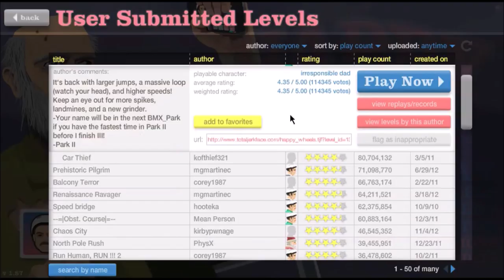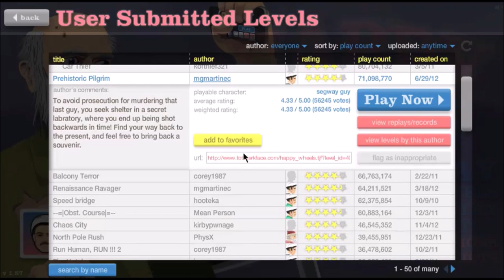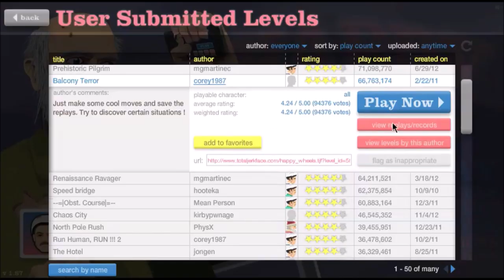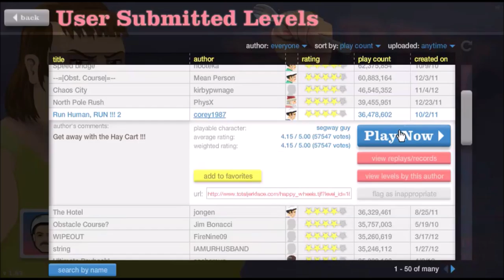IT'S TIME TRAVELIN' TIME! | Happy Wheels [#01]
We're back on Happy Wheels after all these years!
  I must also apologize for the game sound being too loud; don't know what happened there!
 Hope you guys enjoy! Outlast should be coming up, so get ready!